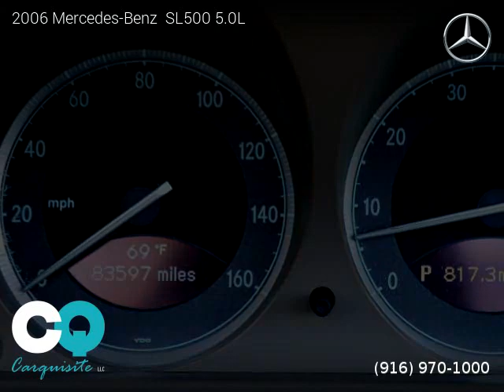2006 Mercedes-Benz SL500 - Carquisite LLC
Carquisite LLC
305 Riverside Avenue

2006 Mercedes-Benz  SL500

Clean title, Extended Warranty Available, Automatic, Black exterior, Stone interior, Convertible, RWD: Rear Wheel Drive, 2 doors, 8 cylinders, Gasoline, MPG City 16 and 24 in Hwy.